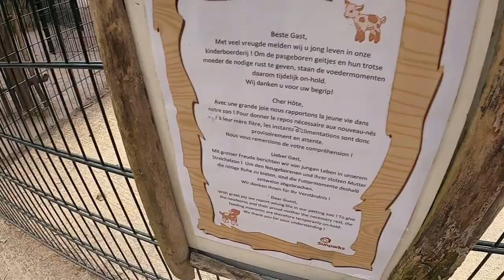Voor het eerst drinken